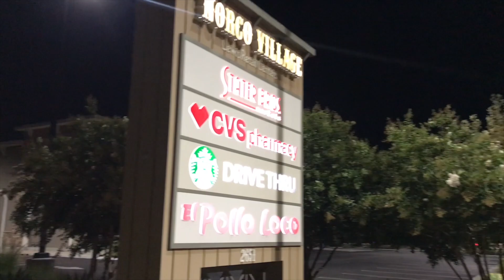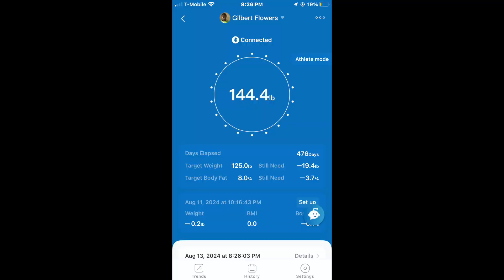First Run in Asics Gel-Nimbus 26! (NOT A SHOE REVIEW)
This is not a shoe review!  Today is my first official run in the Asics Gel-Nimbus 26.  It is a great shoe for my easy runs.  I get a smooth soft ride.  I am only running on the horse trail.  So, I don't know how the shoe performs on the street and other hard surfaces.  I anticipate getting many miles of cushioned running with this shoe.  I ran 3.39 miles on the Norco Horse Trail today.  Stay safe!